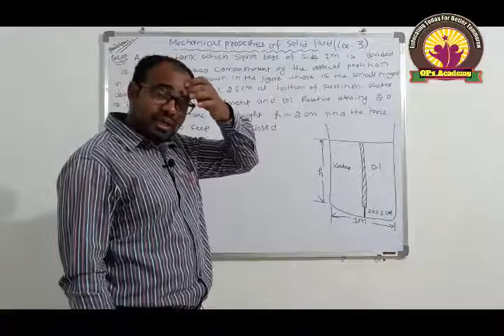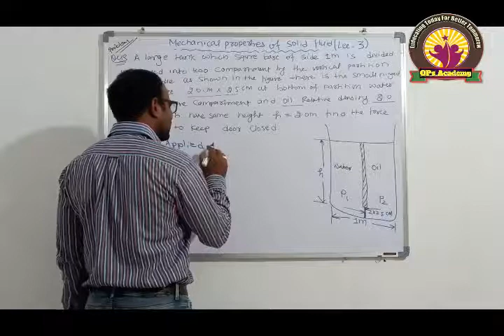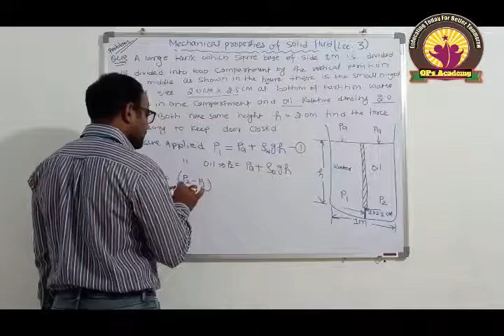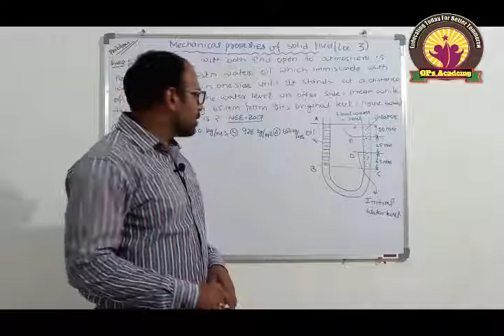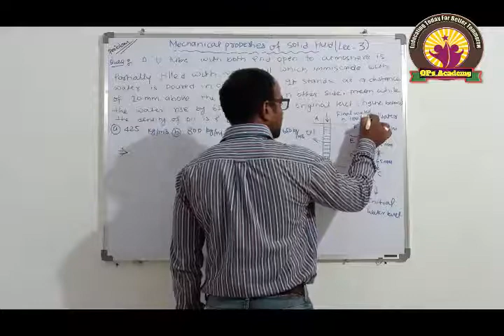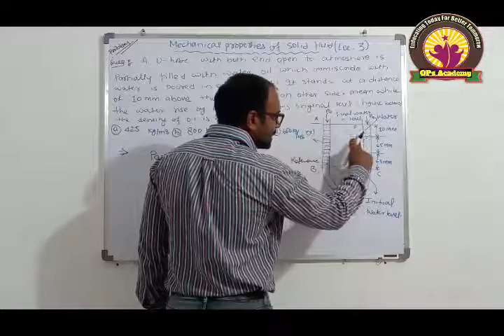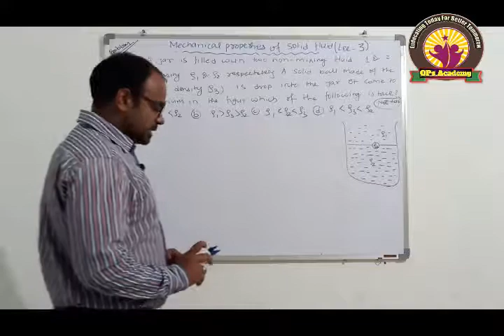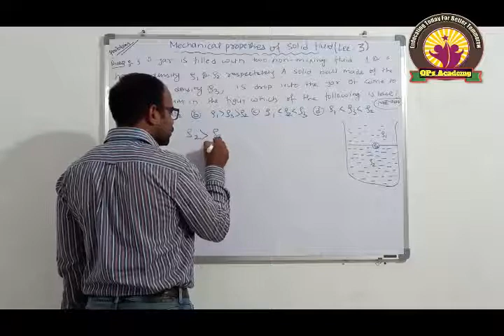Fluid Mechanics Lec_3 : Previous Years Problems on Pascal's & Hydrostatic laws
** Pascal's  Law: He Observed that pressure intensity in static liquid is same in all direction
** Hydrostatics Law: Rate of change of pressure in vertical direction is equal to the local weight density or local specific weight of the liquid.
**Fluid:  fluid is a substance that continually deforms (flows) under an applied shear stress, or external force.
** Fluidity: Tendency to continuous deformation of the fluid is called fluidity
**Flow : The Act of continuous deformation is called flow
** A solid have fixed volume & Shape where as liquid have fixed volume but variable in shape and Gas neither volume nor shape is fixed
**Density: It is the ratio of mass of the fluid to volume of the fluid.
** Viscosity: Viscosity is the properties of the fluid by which it offer resistance to share or angular deformation
** Specific Weight: Wight per unit volume
** Specific Gravity: Ratio of the Specific weight of fluid to standard fluid
** Specific Volume: It ratio of volume to mass